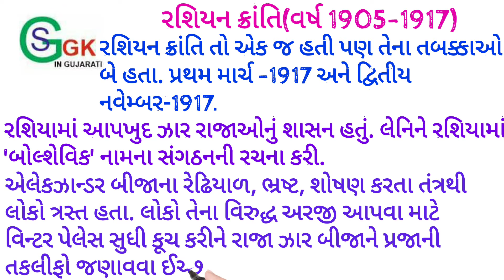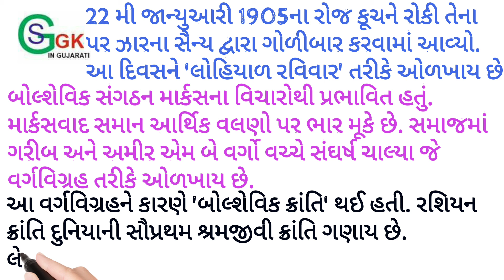રશિયન ક્રાંતિ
સામાન્ય જ્ઞાન